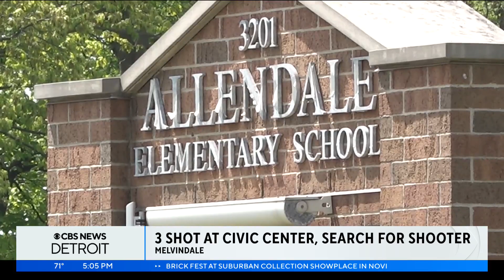Fight involving teens ends with gunfire outside Melvindale Civic Center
Police are looking for the person who wounded three people outside the Melvindale Civic Center/Fieldhouse Sunday night during a brawl.